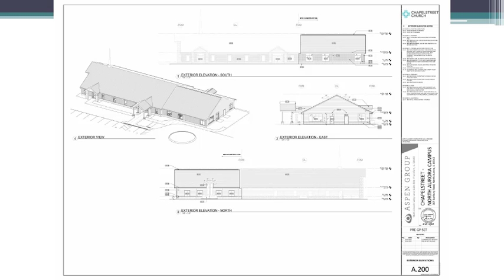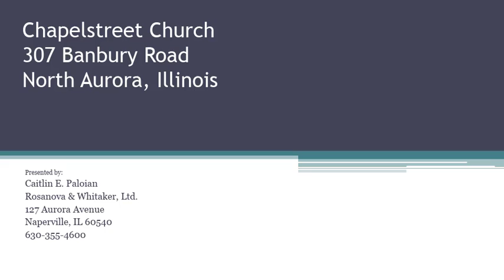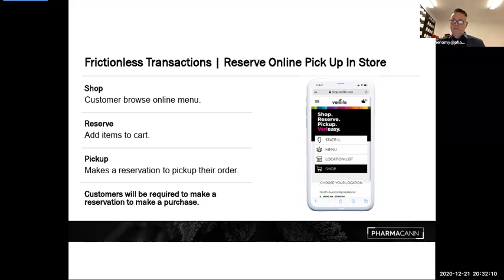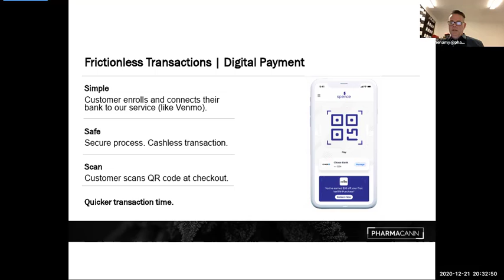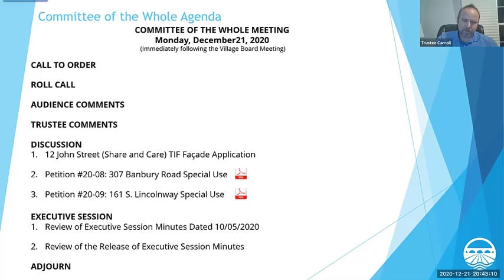Village of North Aurora Committee of the Whole 12-21-2020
Village of North Aurora Committee of the Whole recorded Monday, December 21, 2020
AGENDA
00:07 - CALL TO ORDER
00:19 - ROLL CALL
00:40 - AUDIENCE COMMENTS
00:49 - TRUSTEE COMMENTS
01:05 - DISCUSSION
31:19 – EXECUTIVE SESSION